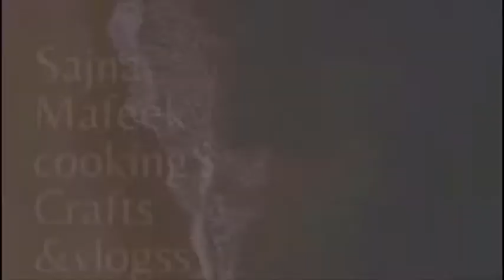Don’t do like this if you want grow your hanging plants 🌱 😊